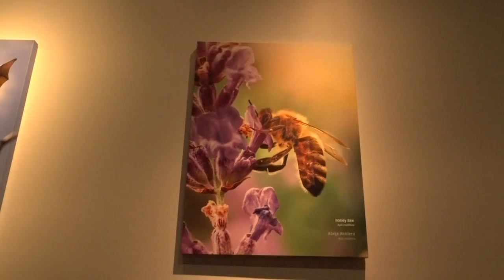New GRPM pollination exhibit features interactive maze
The maze includes 48 “survival missions” that allow visitors to step into the role of various pollinators, such as butterflies, bats and bees.